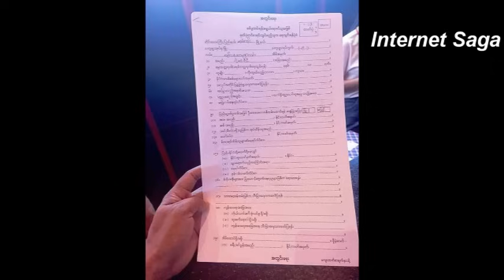စစ္မႈမထမ္းမေနရနဲ႕ ပတ္သတ္ျပီး ည ၈ နာရီ အထူးသတင္း ထပ္မံေၾကညာ သိျပီးၾကျပီလားဗ်ာ